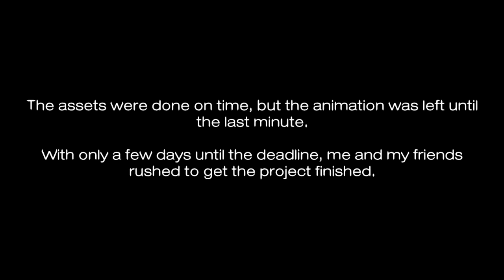Mr. Bean: A Glaring Problem (A terrible college animation project)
One night in 2020, Mr. Bean tried his hardest to turn out the light from the comfort of his bed... or not. Well, he did in this animation! This is a college animation project that we rushed to hand in on time. Out of the three friends, only I had past animation experience (this was done on a games design course, not an animation specific one) resulting in an inconsistent mess of animation, rendering and resolution.

I hope y'all enjoy our masterpiece :,)